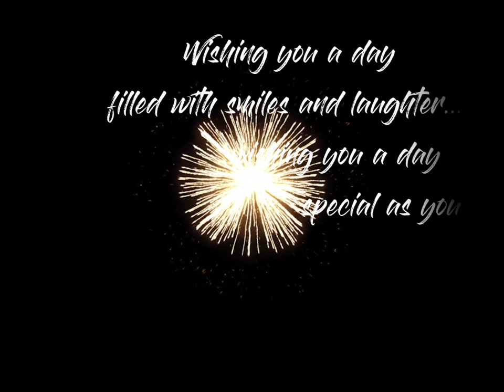(video greet) happy birthday Vilma Herrera 🎂🐣🐠